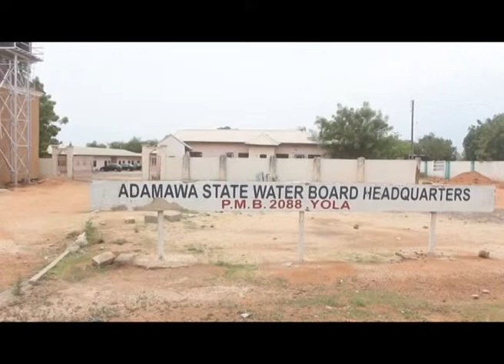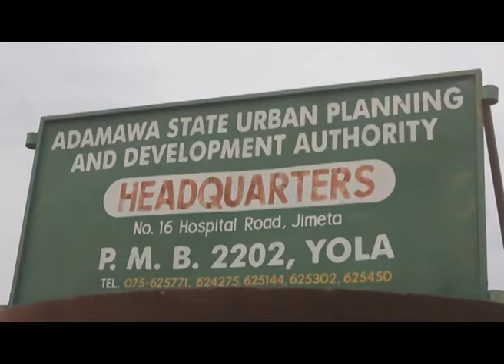WATER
Days ago Mubi community in Mubi North Local Government witnessed an outbreak of reported Cholera which has claimed twelve lives and hospitalized many.